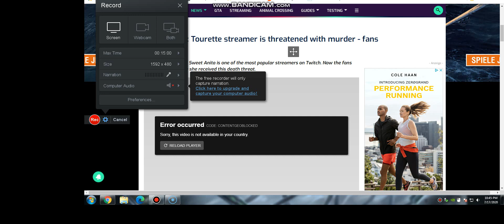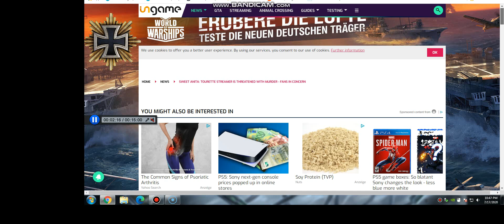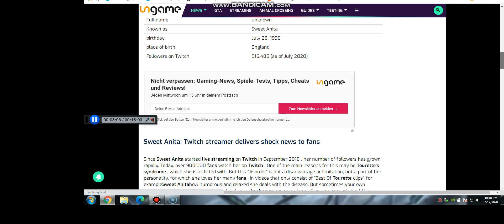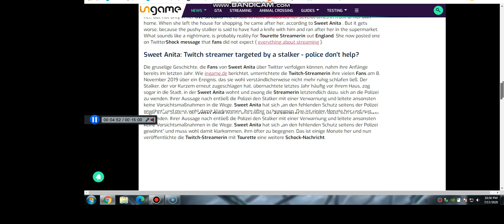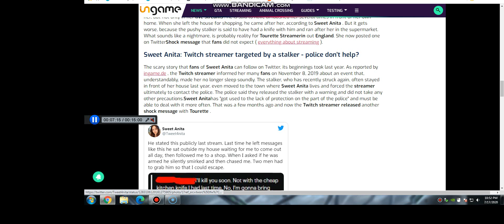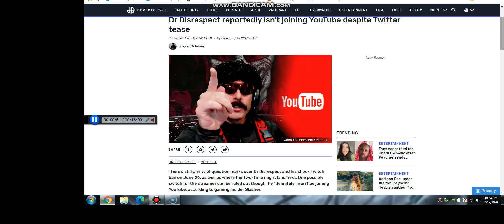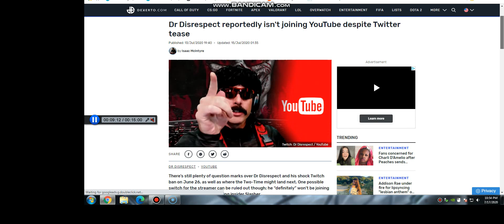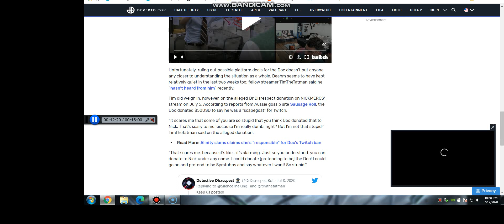dr. Disrespect clams up hes not teaming with youtube and sweet Anita sadly gets stalked by hater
Sidenote and UPDATE( i did hear that rumors on Dr.Disrespect's channel that their was a music video about him hinting about him returning to some sort of other social media platform doubt if its twitch but personally i think it might be either Spotify Soundcloud or maybe bitchute (if they have a livestreaming service?) Links to articles

Oh and long story short my dudes i am very much well freaking aware that both of these videos are the same i'm just seeing if they youtube algorithm or if you guys my subscribers fans viewers and real life human beings like the bandi cam format better or the older screenomatic style again. So that pretty much wraps up the video!!!Peace out once again ladies and gentlemen bros women fanboys and fan girls and of course as always otaku's and hikikomori's out there.i will see you when I see you.You guys have a good day or good night wherever you are at in the universe out there.stay tuned for more article session review like videogaming industry news anime manga news and internet news and reaction videos and thats pretty it!Take it easy.Peace out I'm out like sauerkraut lates and goodbye and I'll see you on the flipside!!!(hopefully my social media platform accounts still exists and are safe)